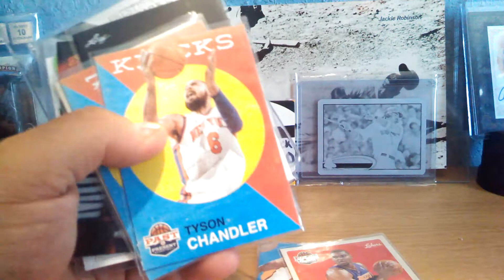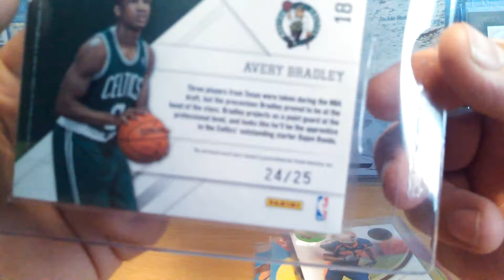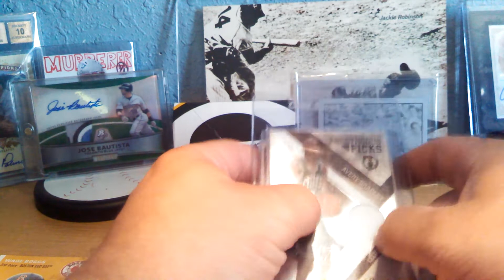Mail day Trade with Bworioles